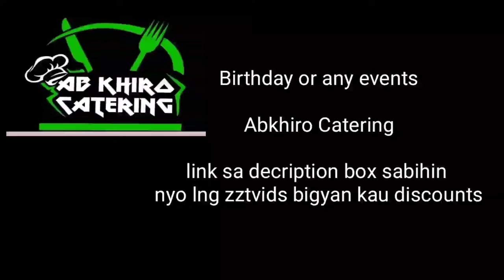zztvids | Zark's 7th Birthday | Feb 05 swimming party